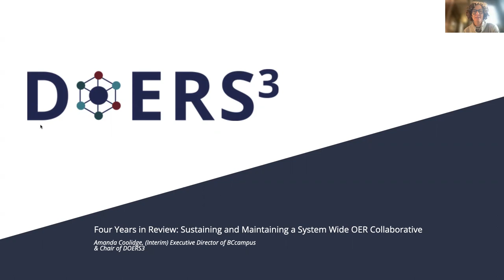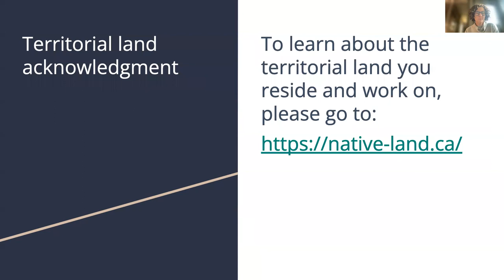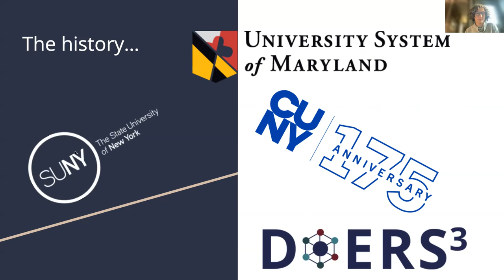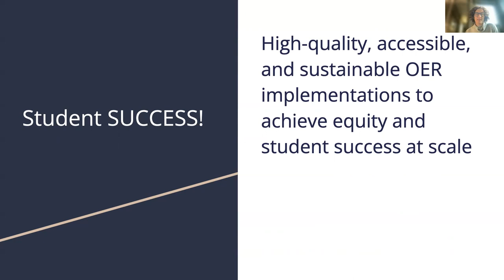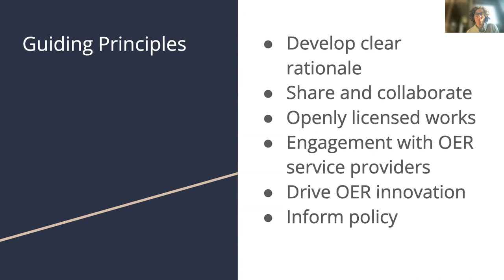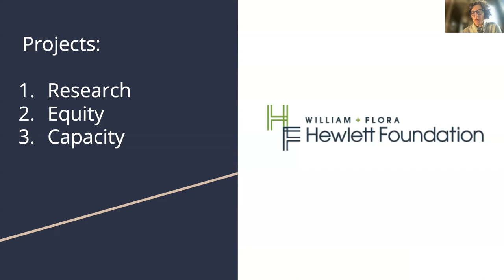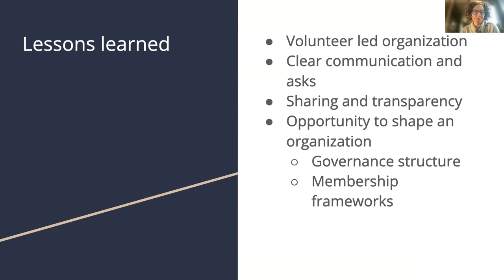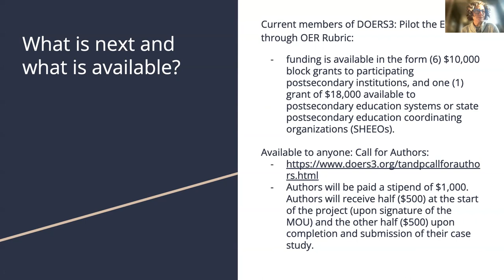Four Years in Review: Sustaining and Maintaining a System Wide OER Collaborative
2022 Open Education Conference
Session: 3366
Authors: Amanda Coolidge